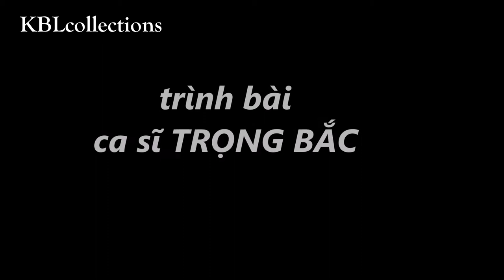Ám Ảnh - St. Diệu Hương - ca sĩ Trọng Bắc - KBLcollections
Ám Ảnh
sáng tác Diệu Hương
ca sĩ Trọng Bắc

Lyric:

1. Dù chia xa sao mãi nỡ bên đời nhau
Từng cơn mê vẫn thấy em trong tình sâu
Tình trăm năm sao lỡ bước chân đi về đâu
Có bao giờ em biết tôi lặng lẽ một đời buông xuôi

ĐK: Yêu em tôi yêu mãi những năm tháng dài
Yêu em qua đêm vắng đợi chờ đêm mai
Lao đao theo những khúc đời trôi ưu phiền
Đôi khi tôi sống vô tri một người điên
Yêu em trong tha thiết trào dâng từng ngày
Em [đi cho hoang vắng quay về nơi đây

2. Đường em đi mang vết thương cho đời nhau
Nhìn nơi xa nắng tắt đêm không còn sao
Tình ta ôi chia lối yêu thương chìm sâu
Níu tay chào nhau để một kiếp một đời đớn đau.
(sưu tầm)